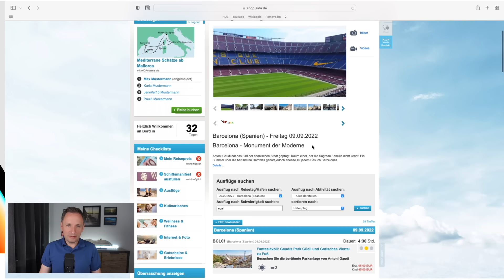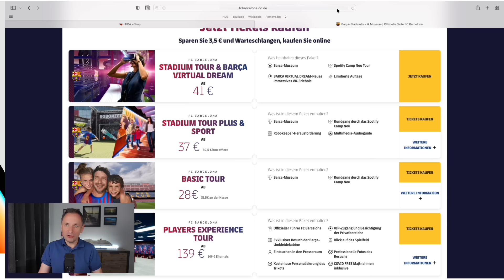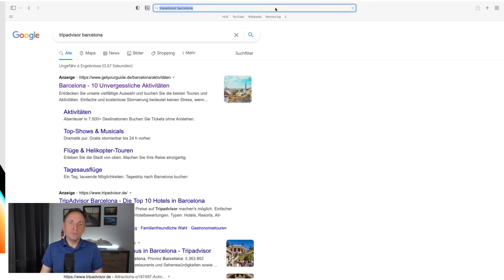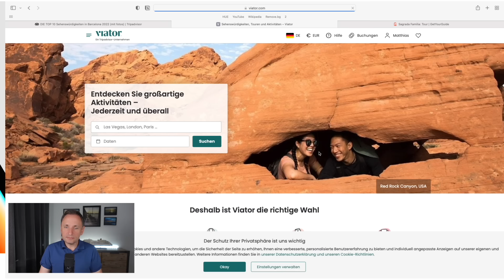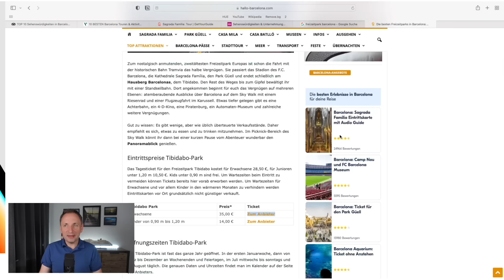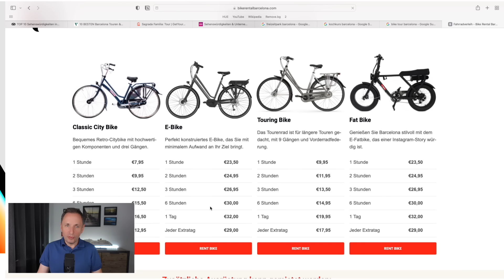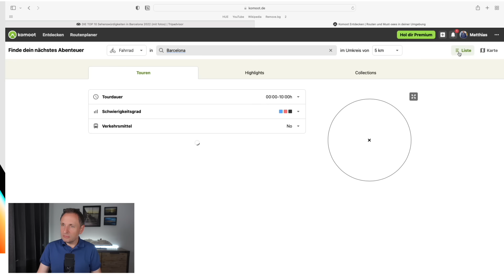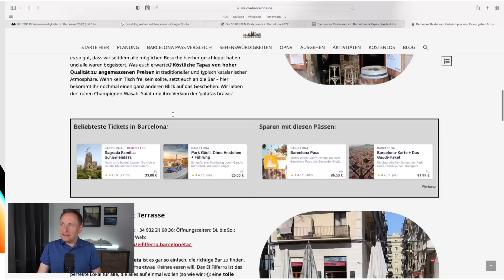Landausflüge auf eigene Faust organisieren - Tipps & Tricks für die Kreuzfahrt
Landausflüge gehören auf jeder Kreuzfahrt dazu - die kann man entweder bequem über die Reederei buchen oder aber, man organisiert etwas auf eigene Faust. Beides hat Vor- und Nachteile - darüber spreche ich in diesem Video. Und ich zeige Euch, wie ich beispielsweise meine Landausflüge auf eigene Faust plane. *

Bei Buchung über einen Link von mir, erhalte ich in der Regel eine Provision.
Die Videos entstehen in der Regel im Rahmen von Recherchereisen, zu denen ich von den Reedereien eingeladen werde.